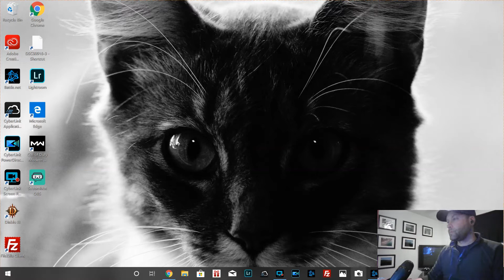Gunfight Atrium/New Map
New map for the 2 vs 2 Gunfight mode on Call of Duty Modern warfare.